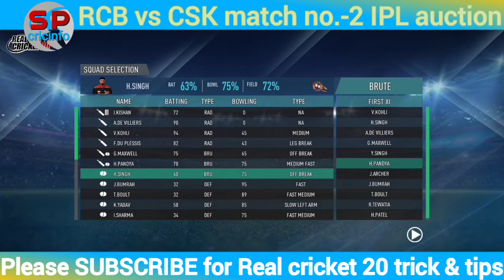🏆 IPL auction in Real cricket 20 | RCB vs CSK in Real cricket 20 | IPL auction match-2 RCB vs CSK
IPL auction in Real cricket 20 | RCB vs CSK in Real cricket 20 | IPL auction match-2 RCB vs CSK LIVE
- RCB vs CSK IPL 2021 match in Real cricket 20
- CSK vs RCB IPL 14 Match 2
- LIVE CSK vs RCB | Real cricket 20 Offline mode tricks
- RCB vs CSK t20 gameplay in real cricket 20
- SINGLE PLAYER
- Real cricket 20 single player batting tips
- CSK vs RCB gameplay in real cricket 20
- real cricket 20 CSK vs RCB gameplay live streaming

CSK vs RCB match gameplay live streaming .
In this video: -
- CSK vs RCB LIVE Real cricket 20
- CSK vs RCB highlights
- CSK vs RCB live streaming
- CSK vs RCB 1st match highlights
- CSK vs RCB Real cricket 20
- How to score big total in Real cricket 20 single player
- How to hit six on every ball in Real cricket 20
- SP cricinfo vs MI
- new update
- real cricket 20
- Real cricket 20 bowled out tips
- how to bowled batsman in real cricket 20
- Real cricket 20 android gameplay
- Smartphone gaming
- Android gaming
- Mobile gaming
- real cricket 20 tricks
- real cricket 3d kaise khele
- real cricket 3d
- real cricket 3d wickets
- real cricket 3d game
- real cricket 3d gameplay
- real cricket 3d bowling tips
- real cricket 3d batting tips
- real cricket 3d how to take Wickets
- real cricket 3d game kaise  khele
- real cricket 3d bowling tips in test match
- real cricket 3d bowling trick
- real cricket 3d bowling
- real cricket 3d batting
- real cricket 3d tricks
- real cricket 3d how to play
- real cricket 20 batting tips offline
- real cricket 20 batting tips spin
- real cricket 20 batting tips fast bowler
- real cricket 20 batting tips new update
- real cricket 20 batting tips test match spin
- real cricket 20 bowling trick multiplayer
- real cricket 20 batting trick for offline
- real cricket 20 batting trick new update
- real cricket 20 batting tips hard mode
- real cricket 20 batting tips online
- cricket
- how to bat fast in real cricket 20
- real cricket 20 batting tips for Yorker
- how to hit six in real cricket 20 multiplayer
- How To Win Every Multiplayer Match
- How To Play Yorker Ball In Multiplayer mode
- gaming
- real cricket 20 new update
- real cricket 20 batting tips in expert mode
- real cricket 20 gameplay
- tips & tricks

GAME - Real Cricket 20
thank you so much real cricket 20 and nautilus mobile .

This Channel "sp cricinfo" is Only For Well Modified Cricket gaming Videos. Please if You have any issue with the content used in my Channel or You find Something that Belongs to You, So Before You Claim it to YouTube SEND ME A MESSAGE and I will DELETE it Right away.
I HAVE WORKED REALLY HARD FOR THIS CHANNEL AND I CAN'T START ALL OVER AGAIN. THANK YOU.

LIKE PLZ
COMMENT PLZ
SHARE PLZ